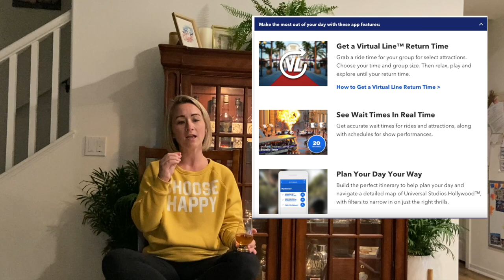Universal HD 1080p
Universal Studios Hollywood review and Bruichladdich Islay Barley 2011 tasting!

Don't care about Universal? Skip to the Scotch 23:39